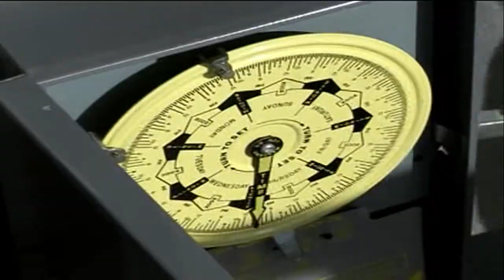Avances Remediación Ambiental BPV - Medio Ambiente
Estas son algunas de las medidas y acciones que tomamos como eje principal para el cuidado del medio ambiente.